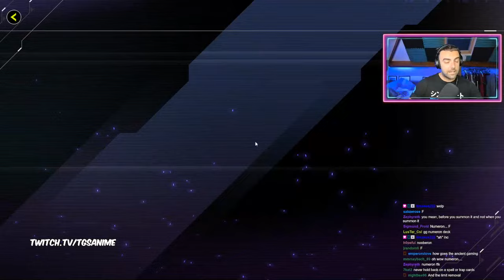Ancient Gear Deck - Fight For Diamond! [Yu-Gi-Oh! Master Duel: Season 8]